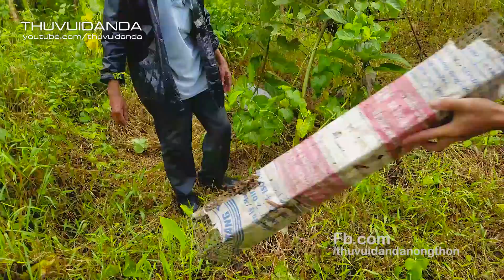Bẫy Rắn Cùng Cao Thủ Đa Tài Vạn Nguyễn l Cận Cảnh" Lò Bát Quái " Luyện Than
Thăm Bẫy Rắn Cùng  Vạn Nguyễn  Săn Bắt Sóc Trăng  l Cận Cảnh Lò Bát Quái Hầm Than